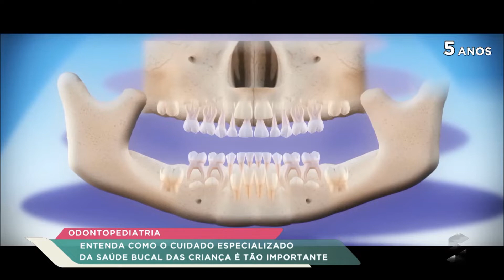Odontopediatra Sorrielen Pereira explica importância da saúde bucal de crianças